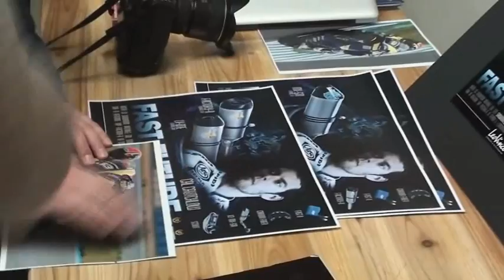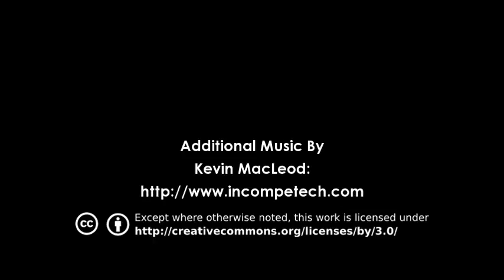LeoVince Backstage Photoshoot Video - 2011 International Advertising Campaign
ITA - Video Backstage Set Fotografico LeoVince
Campagna Pubblicitaria Internazionale LeoVince 2011
Mike Di Meglio - Tech3 Team - Moto2
Mika Ahola - Team Jolly Racing - Campionato Mondiale Enduro E3
ENG - LeoVince Backstage Photoshoot Video
LeoVince 2011 International Advertising Campaign
Riders:
Mika Ahola - Jolly Racing Team - Enduro E3 World Championship
FRA - Vidéo derrière la scène de la séance photos LeoVince
Campagne Publicitaire Internationale LeoVince 2011
Mika Ahola - Team Jolly Racing - Championnat du Monde d'Enduro E3
ESP - Video en el backstage de la sesión de fotos LeoVince
Campaña Publicitaria Internaciónal LeoVince 2011
Mika Ahola - Team Jolly Racing - Campeonato del Mundo de Enduro E3